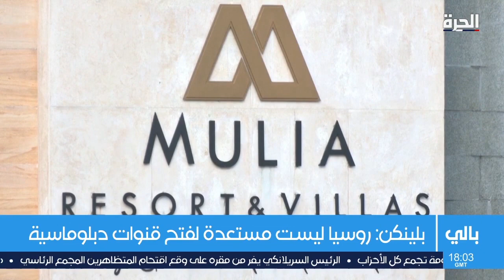هل تستجيب بكين لدعوة بلينكن وتنأى بنفسها عن روسيا